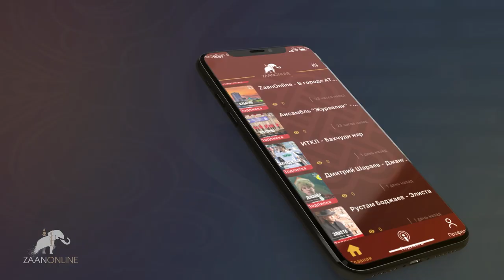Алексей Лиджиев (Одиссей) - Песня о Маме (Берегите Мам)